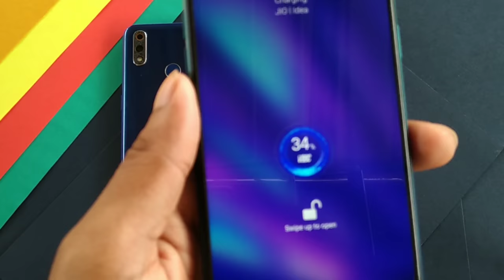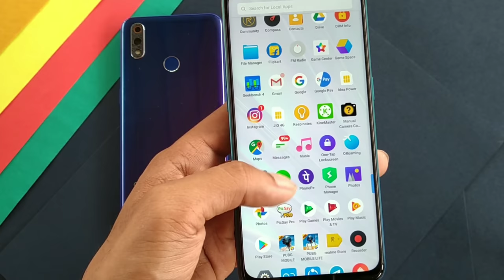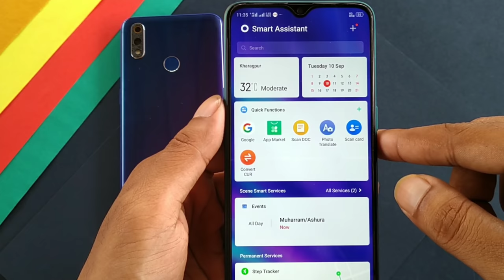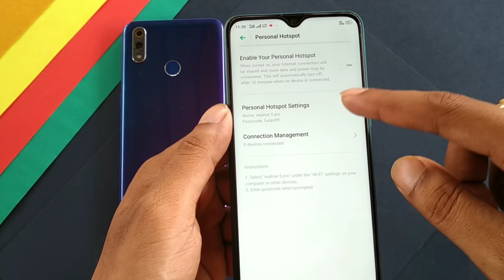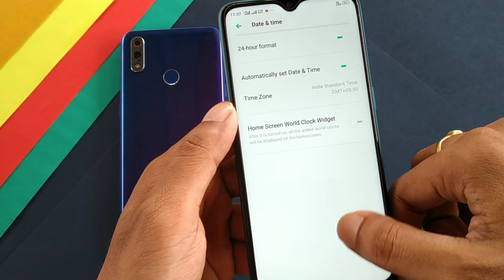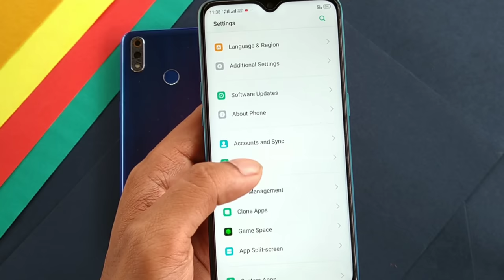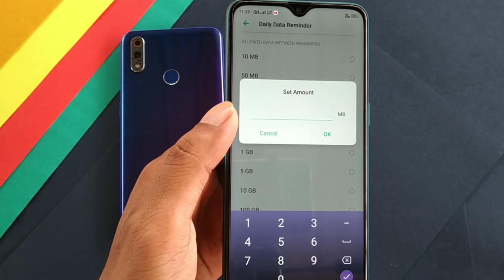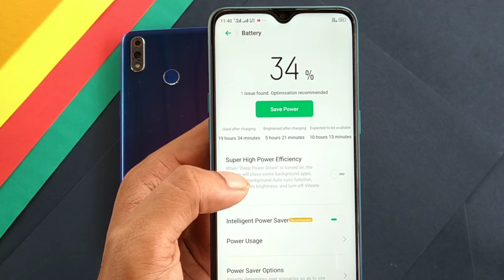Color OS 6.0.1 VS Color OS 6.0 TOP 13 Changes & Project X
Color OS 6.0.1 VS Color OS 6.0 TOP 13 Changes & Project X Realme 5 Pro Vs Realme 3 Pro software version color OS 6.0.1 against color OS 6.0 respectively _ Top 13 new colour OS features in colorOS 6.0.1